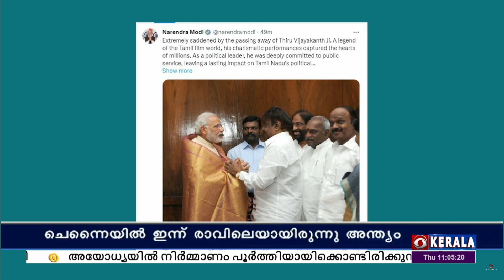പ്രശസ്ത തമിഴ് നടനും, ഡി.എം.ഡി.കെ നേതാവുമായ വിജയകാന്ത് അന്തരിച്ചു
71 വയസ്സായിരുന്നു.

ചെന്നൈയിൽ ഇന്ന് രാവിലെയായിരുന്നു അന്ത്യം.

അസുഖബാധിതനായിരുന്ന അദ്ദേഹം കഴിഞ്ഞ കുറച്ചുകാലമായി ചികിത്സയിലായിരുന്നു.

തമിഴ്‌നാട് നിയമസഭയിൽ മുൻ പ്രതിപക്ഷനേതാവുമായിരുന്നു അദ്ദേഹം.

വിജയകാന്തിന്റെ നിര്യാണത്തിൽ പ്രധാനമന്ത്രി നരേന്ദ്രമോദി അനുശോചിച്ചു.

തന്റെ അഭിനയ ചാതുര്യം കൊണ്ട് ജന മനസ്സുകൾ കീഴടക്കിയ അതുല്യ പ്രതിഭയായിരുന്നു വിജയകാന്തെന്ന് പ്രധാനമന്ത്രി സമൂഹ മാധ്യമത്തിൽ പറഞ്ഞു.